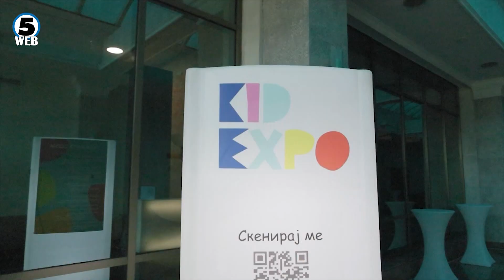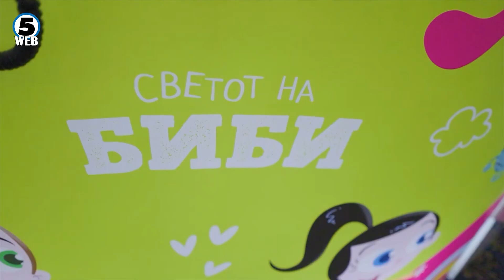Здраво Македонијо - 29.03.2024 - Марија Зекмановска Митреска